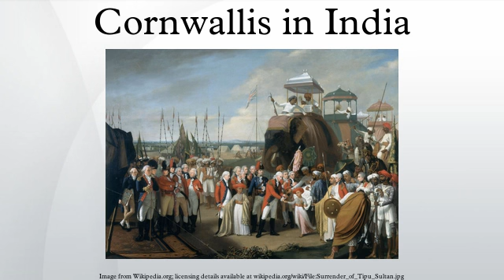Cornwallis in India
British General Charles Cornwallis, the 2nd Earl Cornwallis, was appointed in February 1786 to serve as both Commander-in-Chief of British India and Governor of the Presidency of Fort William, also known as the Bengal Presidency. Based in Calcutta, he oversaw the consolidation of British control over much of peninsular India, setting the stage for the British Raj. He was also instrumental in enacting administrative and legal reforms that fundamentally altered civil administration and land management practices in India. According to historian Jerry Dupont, Cornwallis was responsible for "laying the foundation for British rule throughout India and setting standards for the services, courts, and revenue collection that remained remarkably unaltered almost to the end of the British era."
He was raised to the title of Marquess Cornwallis in 1792 as recognition for his performance in the Third Anglo-Mysore War, in which he extracted significant concessions from the Mysorean ruler, Tipu Sultan. He returned to England in 1793, and was subsequently engaged in a variety of administrative and diplomatic postings until 1798, when he was posted to the Kingdom of Ireland as Lord Lieutenant and Commander-in-Chief, similar to his leadership posts in India. After returning from Ireland in 1801, he was again posted to India. He arrived in July 1805, and died the same October in Ghazipur. Cornwallis was buried at Ghazipur, and is memorialized throughout India.